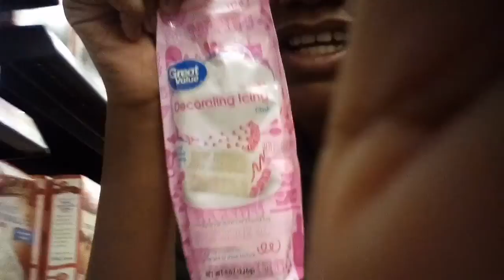VLOG #1" Looking For honeycomb"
sorrrrry I'll be vlogging tomorrow my camera ALMOST DIED :(you